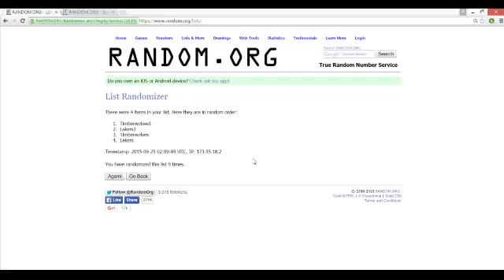2014-15 Panini National Treasures Basketball Wiggins/Nash Random